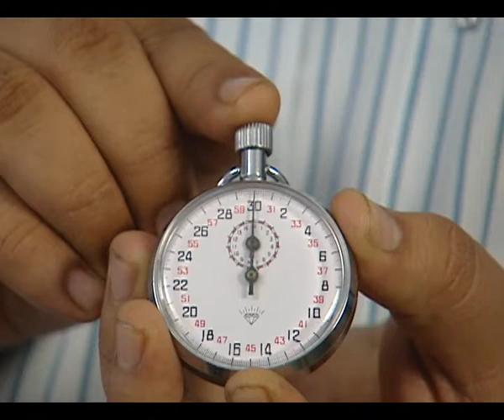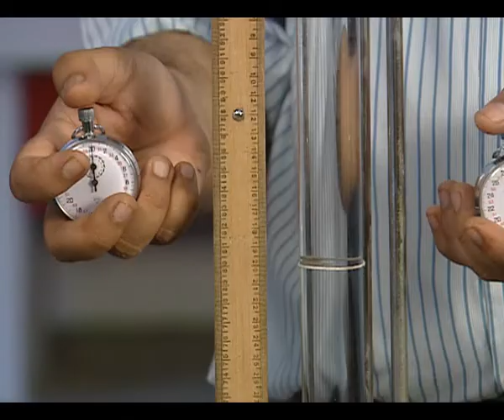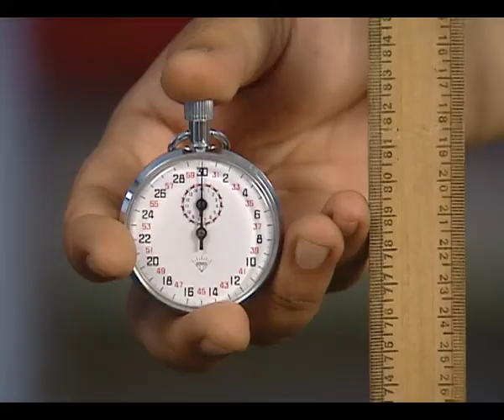Coefficient of Viscosity of glycerine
An experiment to find out the coefficient of viscosity of glycerine